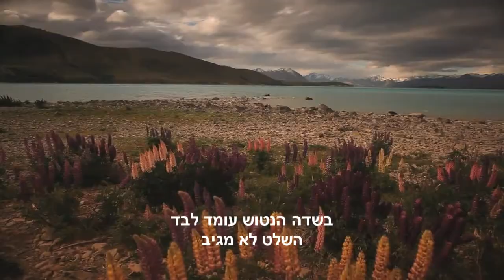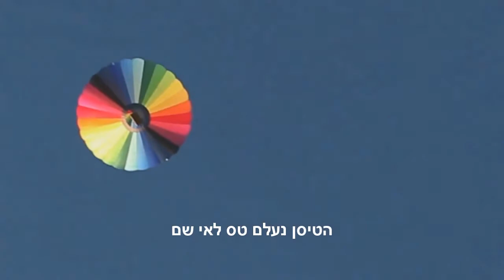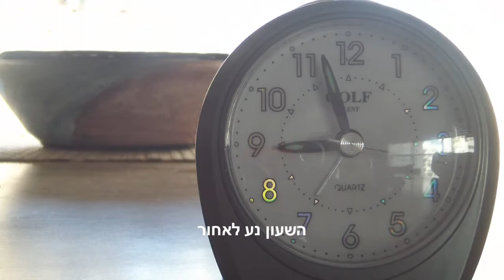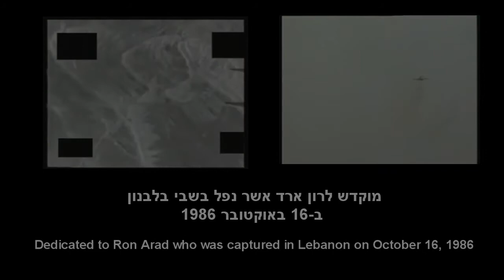כשתחזור - בתקווה שכל החטופים בעזה ישוחררו!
השיר "כשתחזור" הוקלט ב- 1997 ומוקדש לרון ארד שנחטף, נפל בשבי פצוע בלבנון והופקר על ידי ממשלת ישראל בראשות יצחק שמיר - בתקווה שכל החטופים בעזה ישוחררו במהרה.
מילים, לחן - יוסי שניידר